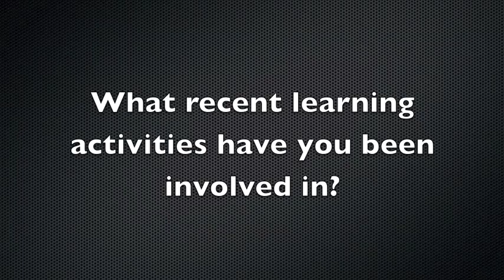Video from communityreporter.co.uk